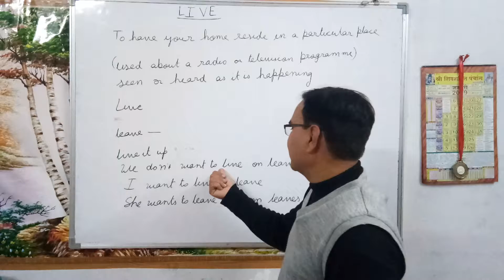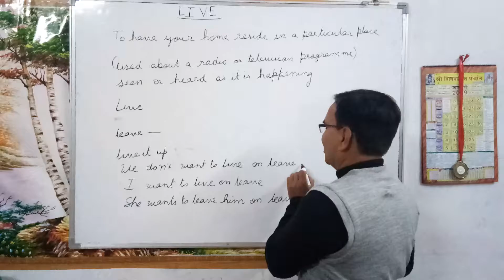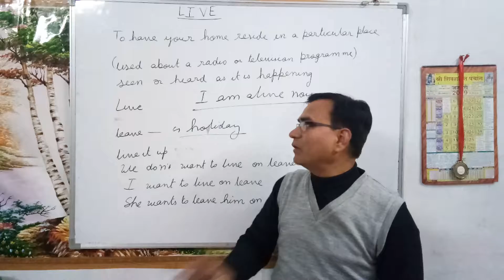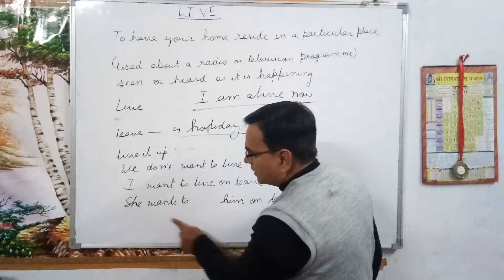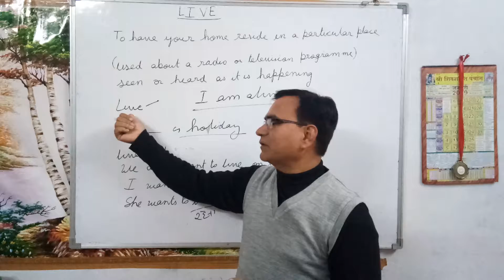Live or Leave